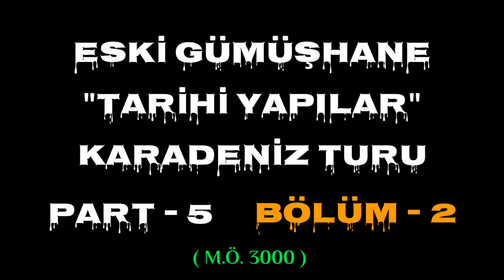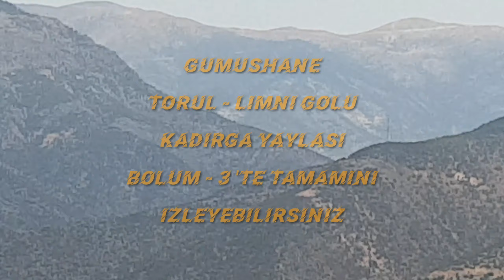Karadeniz Turu Part - 5 | Bölüm - 2 | Eski Gümüşhane Tarihi